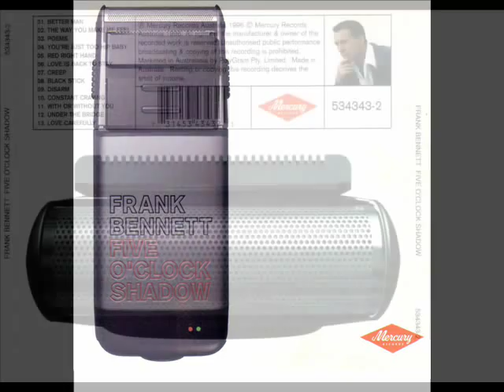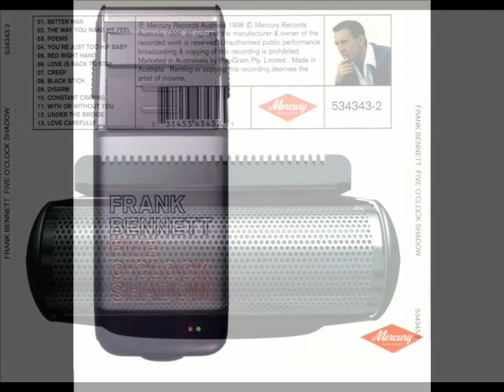Frank Bennett With Or Without You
Frank Bennett With Or Without You Mark Scully U2 90s Lounge